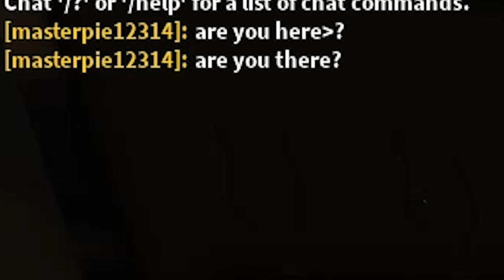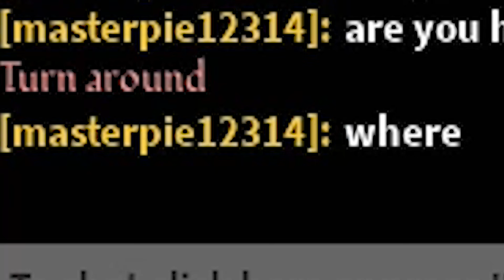SPECTER NEW UPDATE - NEW GHOST!!! | Roblox Phasmophobia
WENDIGO OR WEN DI GO is the new ghost type. We will hunt you down one day.